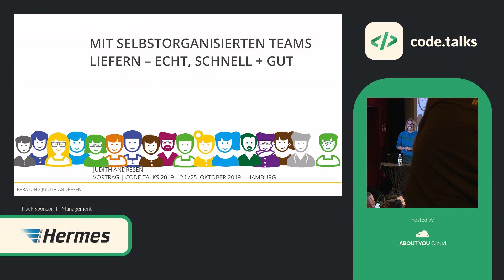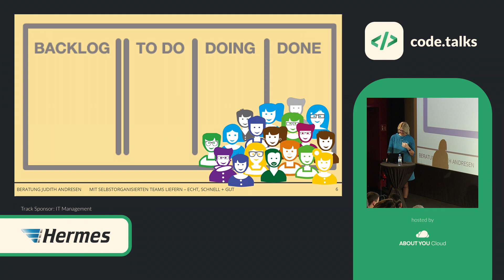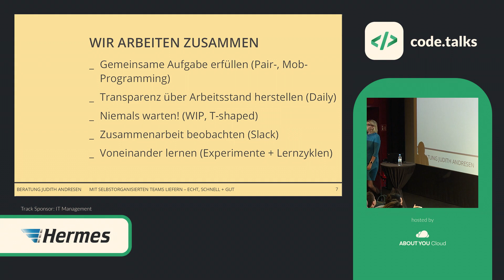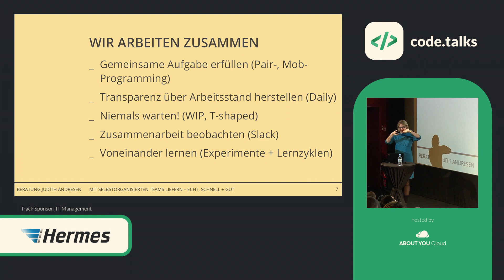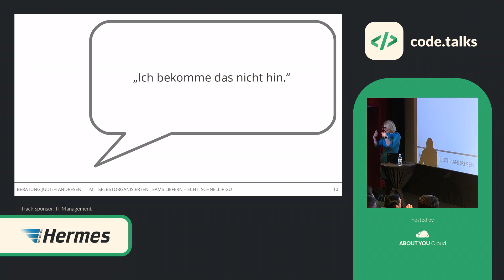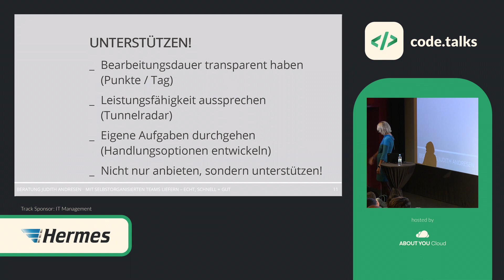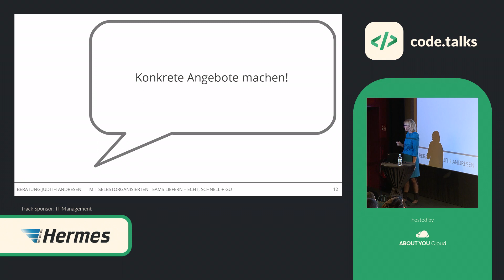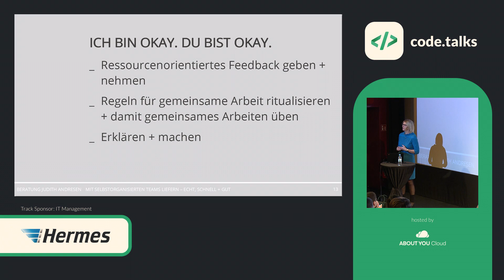code.talks 2019 - Mit selbstorganisierten Teams liefern - echt, schnell + gut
by Judith Andresen

Interdisziplinäre Teams liefern selbstorganisiert die besten Ergebnisse, arbeiten kundenzentriert und lernen schnell in komplexe Zusammenhängen. So sagt es das agile Manifest.

In der Praxis treten diese Voraussagen häufig nicht ein. Teams kommen zu keinen Entscheidungen. An Stelle schnell gelieferter und verprobter Experimente arbeiten Teams am Minimal Viable Product. Oder Teams liefern schnell, haben aber eklatante Sicherheitsmängel eingebaut.

Die Hauptursache für solche Mängel liegen häufig in der mangelnden Selbstorganisation der Teams. Offiziell sind die Entscheidungen und die Verantwortung in die jeweiligen Teams delegiert. In Realität liegen sie in diesen Fälle häufig im Nirgendwo.

Judith Andresen zeigt in ihrem Vortrag, wie agiles Theaterspielen und fehlende Richtungsdefinitionen zusammenhängen -- und was alle Beteiligten (Teammitglieder und der Rest der Organisation) tun können, damit die jeweiligen Teams liefern: echt,schnell + gut.